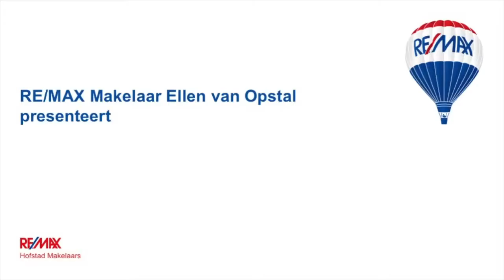Verkocht: Sinjeur Semeynsweg 259 Den Haag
Kijk voor meer informatie op of bel
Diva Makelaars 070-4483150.